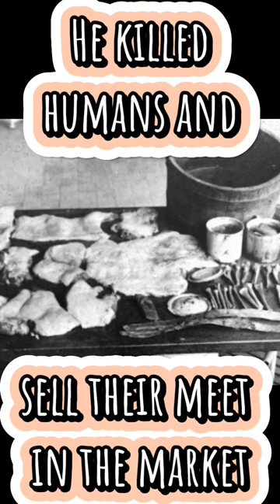Human meat seller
educational, jcs, inspired, interrogation, analysis, psychology, podcast, true, crime, documentary, police, interview, shocking, body, camera